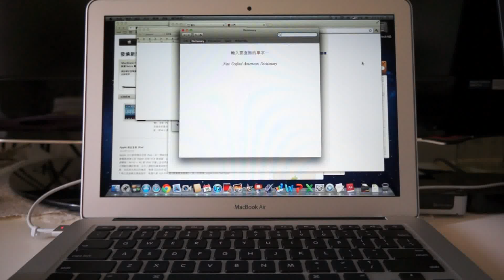2012 MacBook Air 重開機時間（開部分軟體）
即使有開程式，重新開機也一樣很快就開好囉

0:09 按下去，0:29開啟完畢